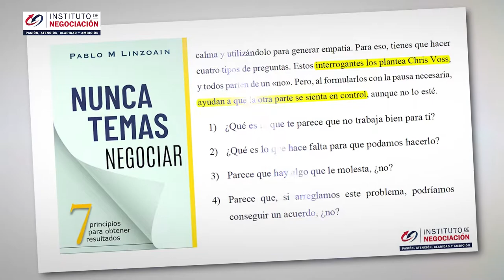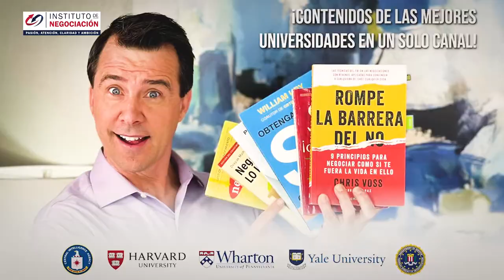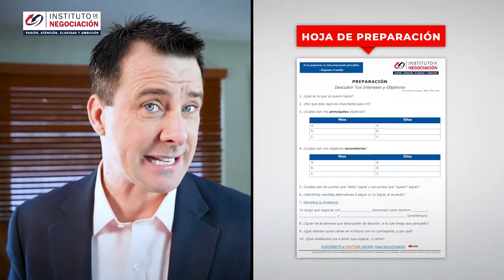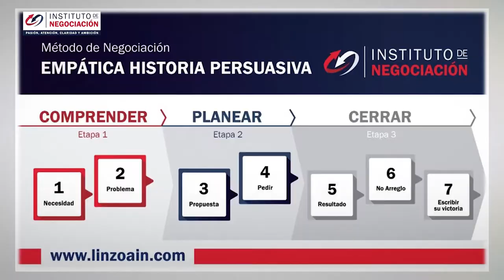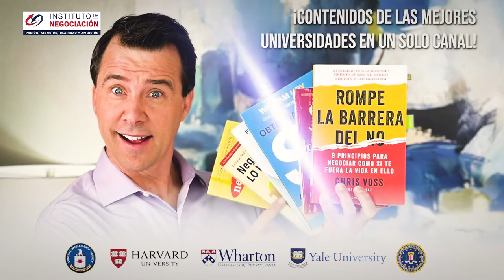4 Señales De Que Estás Con Un Perverso Narcisista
👉🏻 El destacado experto internacional en negociación, Pablo M. Linzoain, muestra 4 Señales De Que Estás Con Un Perverso Narcisista - Cómo Tratar Con Narcisistas

4 Señales De Que Estás Con Un Perverso Narcisista - Cómo Tratar Con Narcisistas

Obtene tu copia de mi libro